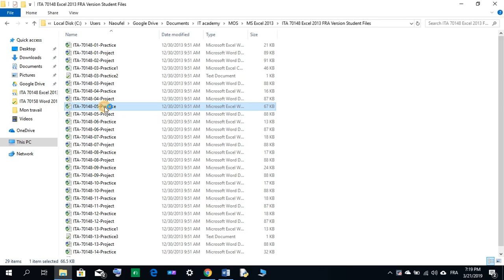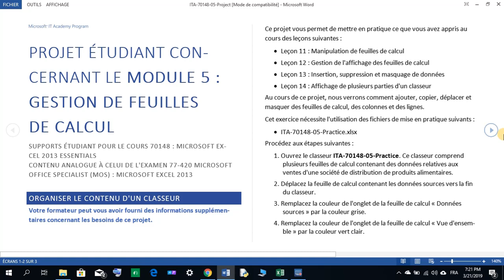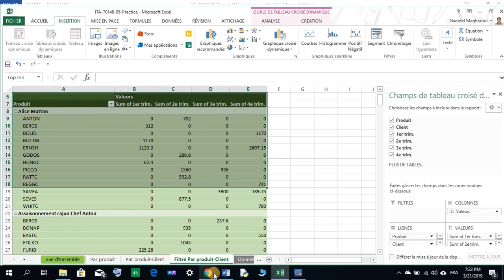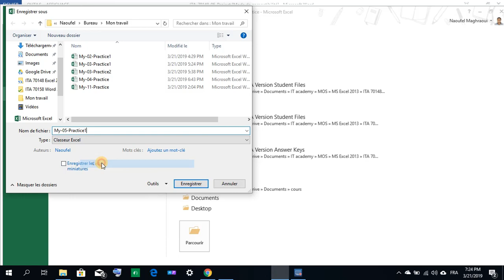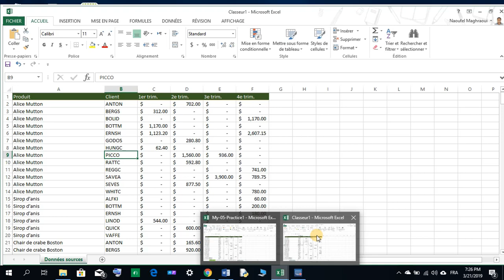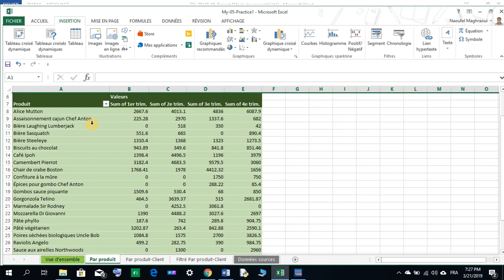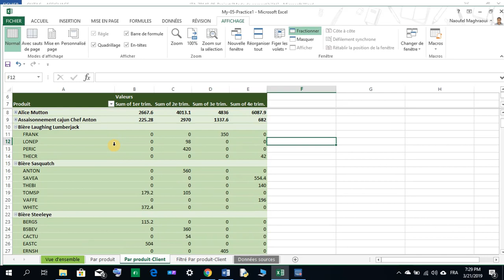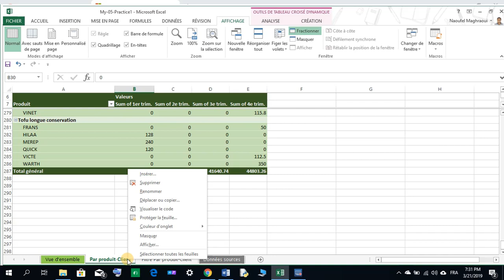Excel 2013: module 5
Manipulation de feuilles de calcul
Gestion de l'affichage des feuilles de calcul
Insertion, suppression et masquage de données
Affichage de plusieurs parties d'un classeur